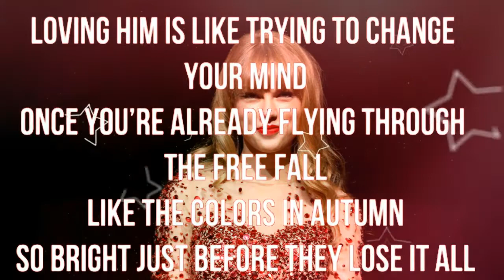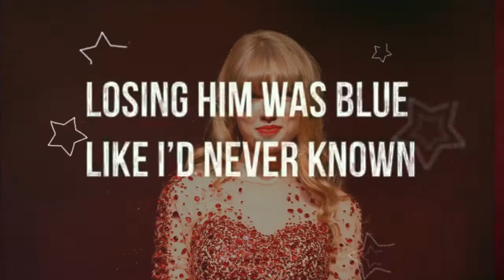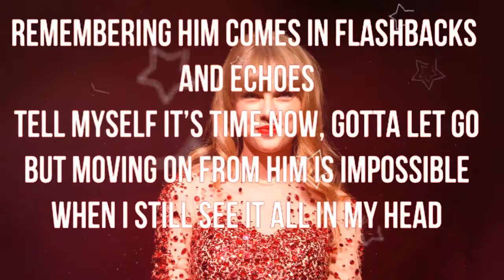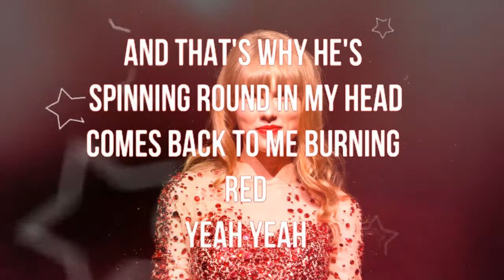Red by Talylor Swift (Karaoke/Instrumental/Minus One)